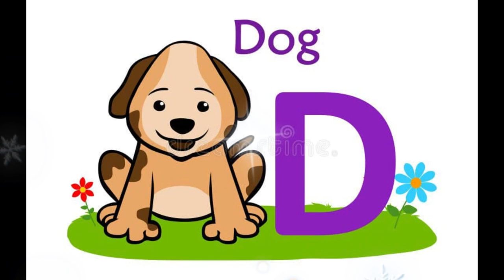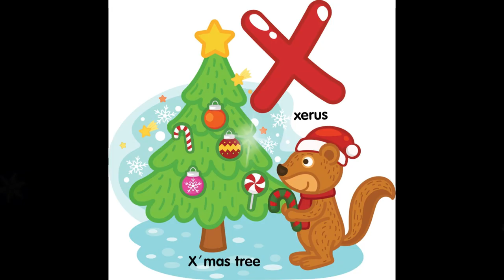ABC Phonic Song - Toddler Learning Video Songs, A for Apple, Nursery Rhymes, Alphabet Song for kids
abc song,
phonics song,
abc phonics song,
alphabet song,
abc phonics,
abc,
phonics,
phonics songs
abc songs,
phonics song for kindergarten,
phonic song,
song,phonic,
baby songs,
kids songs
,learn phonics,
phonics song for kids,
abcd song,
songs
,children songs,
kids song,
the abc phonics song,
alphabet songs
,abc alphabet song,
phonics sound
Enjoy the Rhyme with Lyrics: